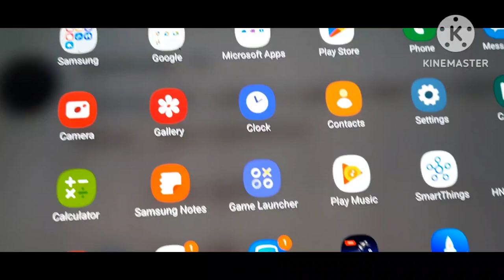Evi Rauter/ La Noia de Portbou/Audio de Testimonio de Carmina Coll